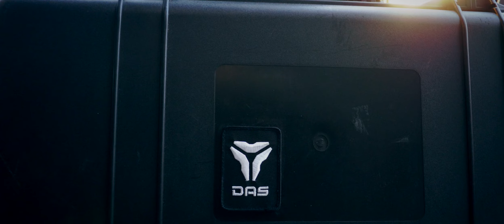GDR15-CQB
The new DAS GDR 15-CQB is avaiable now at all GBLS dealers.